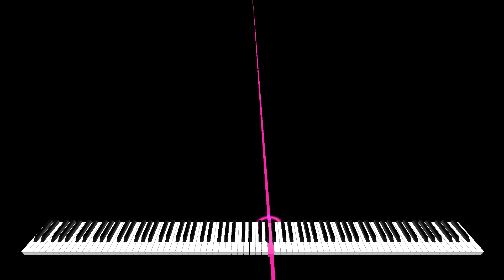Haha song 15.7 million notes ( my first Zenith video)